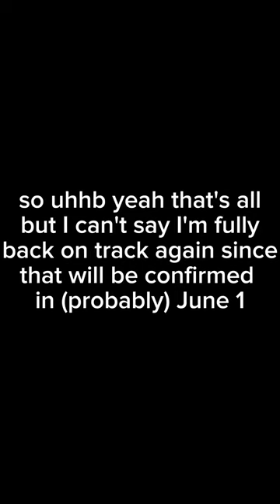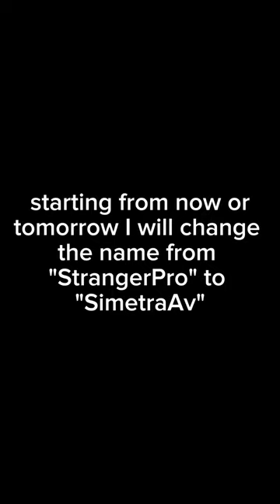uhhhh hi! lol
I miss making rfs vids